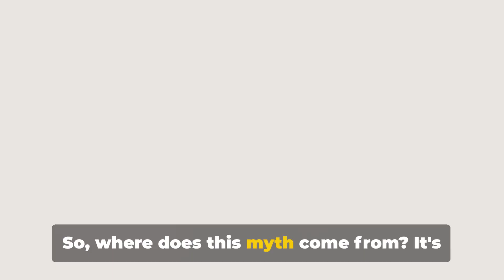African Bush Elephant Funny Myths vs Facts! 🐘😄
Get ready to have a barrel of laughs as we take a hilarious journey through the world of African Bush Elephants! We're here to bust some myths, share funny anecdotes, and reveal the most entertaining facts about these gentle giants. From their legendary memory to their unexpected quirks, you won't believe what's true and what's just elephant-sized fiction. Join us for a dose of laughter and enlightenment in the African wilderness. It's time to separate the giggles from the grins with our favorite pachyderms! 🌍🤣